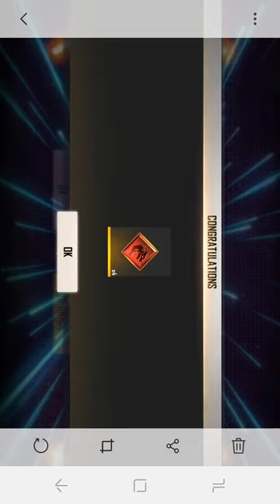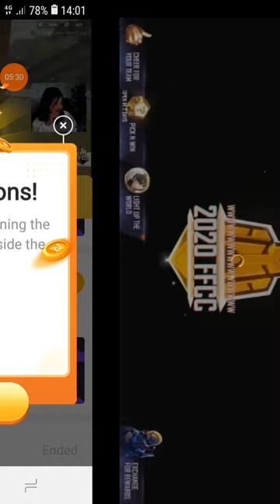FFCS event full detail by shiv gaming